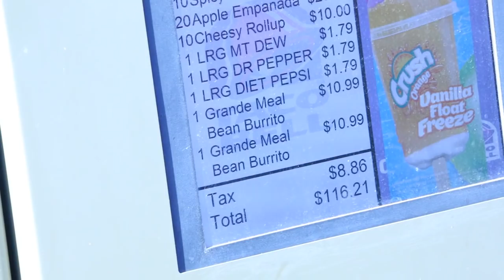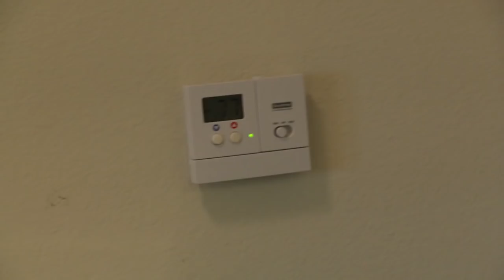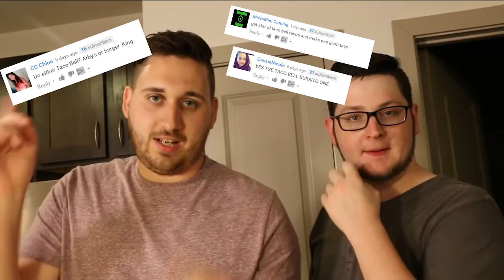$150 Taco Bell Burrito "Secret Menu" (30,000 CALORIES)